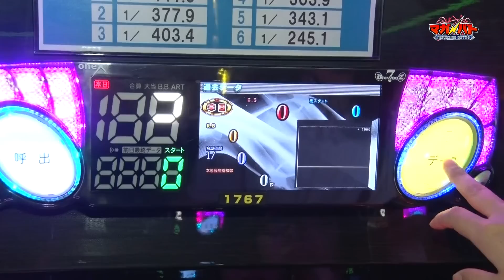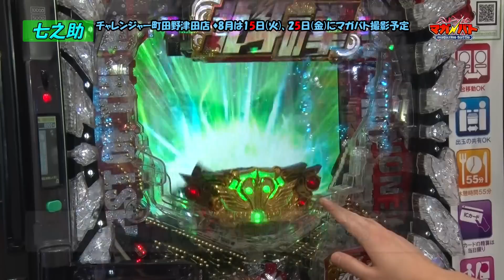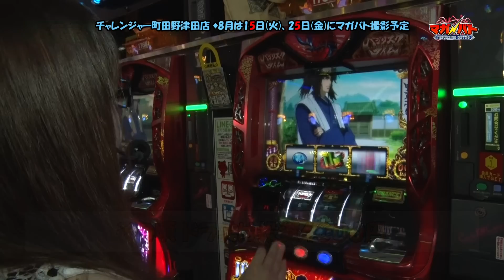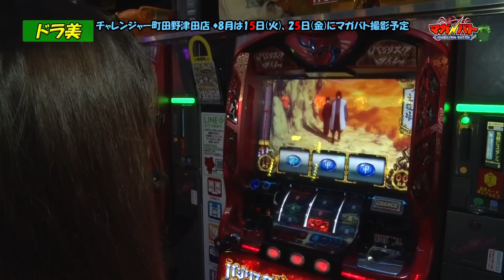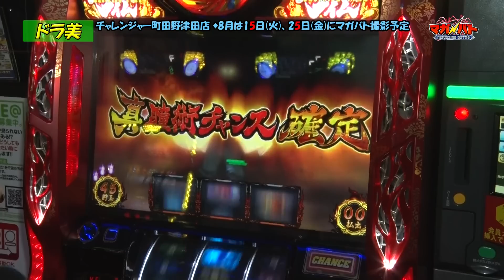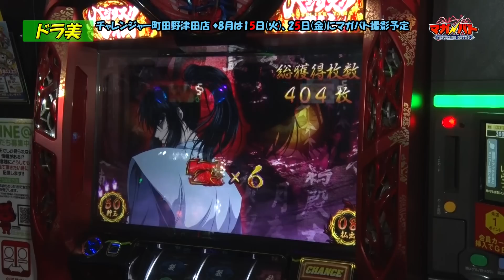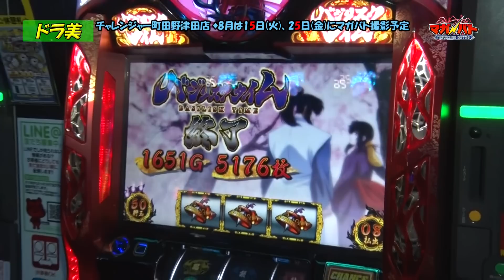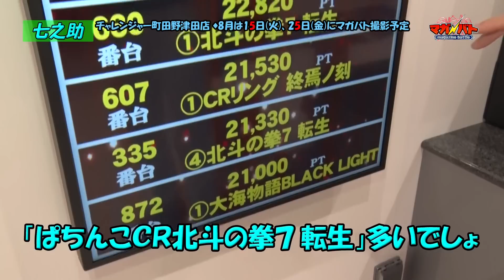マガバト#9｢ドラ美VS七之助｣(バジリスク～甲賀忍法帖～絆/ぱちんこCR北斗の拳7 転生/ぱちんこCR真・北斗無双)(パチスロ)(パチンコ)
◆「チャレンジャー町田野津田店」次回撮影番組、続々決定！◆
★8/15（火）「マガバト＃10」
★8/25（金）「マガバト＃11」
〇最新のパチマガスロマガちゃんねる収録予定〇

マガジンメンバーによる「1vs1」のガチバトル！
パチンコ・パチスロどっちを打っても良しの出玉&差枚のポイント換算ルールを採用！
第9戦は、スロマガ攻略軍団「ドラ美」とパチマガ攻略軍団「七之助」が激突!!

〇撮影協力ホール〇
チャレンジャー町田野津田店

▼パチスロ実戦動画配信中・パチマガスロマガTV